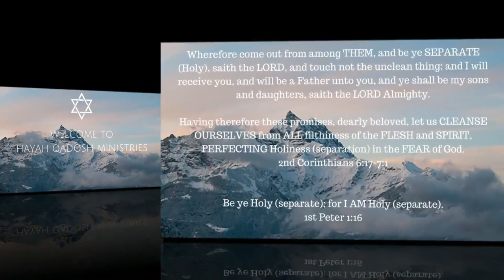The Road to Calvary – Book 2 -- We Would See Jesus -- Part 9